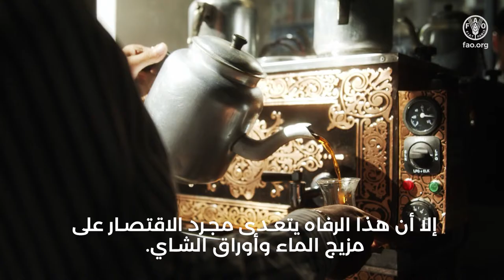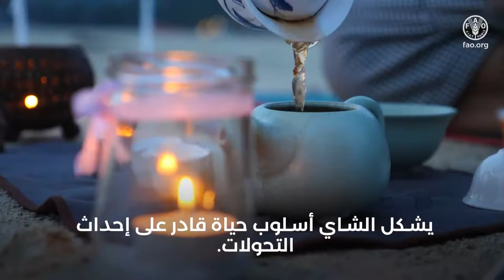الشاي: فنجان من الراحة الصافية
شهد عالمنا على مدى العامين الفائتين بعضاً من التغيرات الجذرية
فقد هزت جائحة كوفيد-19 أركان حياتنا.
لكن خلال تلك الأوقات العسرة،
 نجحت بادرة طيبة واحدة في التقريب بين السكان في أرجاء المعمورة.
لفتة - على بساطتها - تجلت في مشاركة الآخرين فنجاناً من الشاي.
لا شك أن هنالك الكثير والكثير من طرائق إعداد الشاي،
 إلا أن هذا الطقس الضارب في القدم يتخطى جميع الثقافات.
فالشاي ثقافة بحد ذاته.
وهو سبيل للألفة، ومشروب مغذٍ وصحي.
إلا أن هذا الرفاه يتعدى مجرد الاقتصار على مزيج الماء وأوراق الشاي.